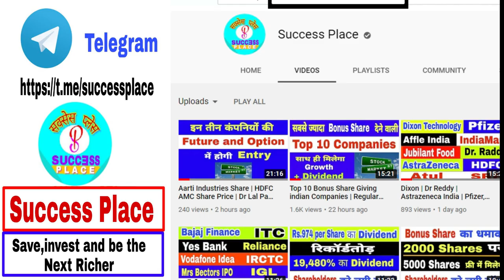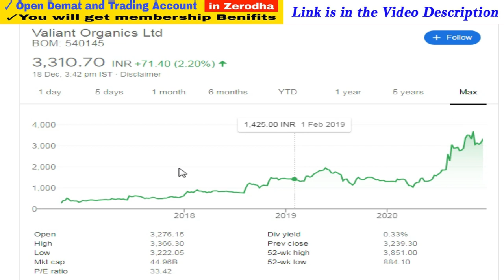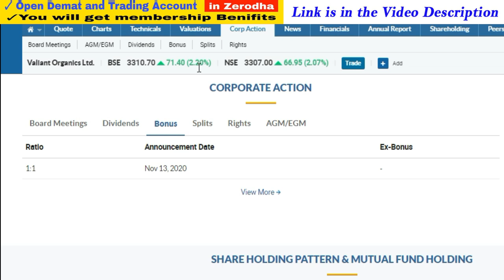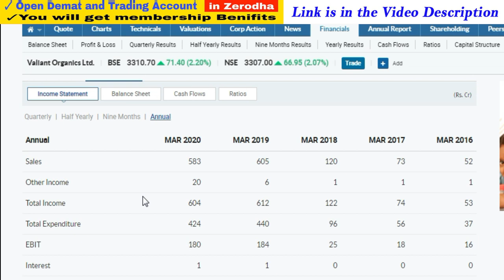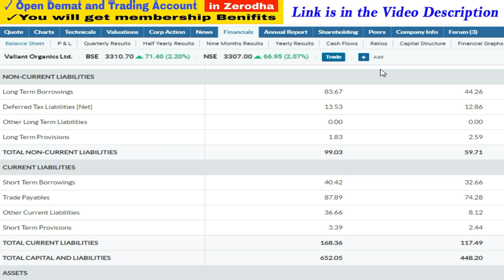Bonus Share Dene Wali Company | Latest Bonus Shares Announcement 2020 | Success Place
1. You will be added in Positional Trading SUPPORT Group on What'sapp by Angel Broking .